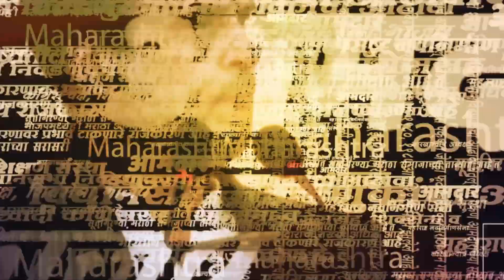Nitesh Rane यांच्या Sanjay Raut यांच्यावरील टिकेवर Rupali Thombare Patil यांचे वादग्रस्त उत्तर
राज्यात सध्या गौतमी पाटील खूप चर्चेत आहे. पण ती आज वेगळ्या कारणामुळे चर्चेत आली आहे. भाजपच्या नेत्याने ठाकरे गटाच्या एका खासदाराला चक्क गौतमीची उपमा दिली आहे. संजय राऊत म्हणजे महाविकास आघाडीची गौतमी पाटील आहेत,अशी टीका भाजपचे आमदार नितेश राणे यांनी केली. यावर आता रुपाली ठोंबरे पाटील यांनी उत्तर दिले आहे.